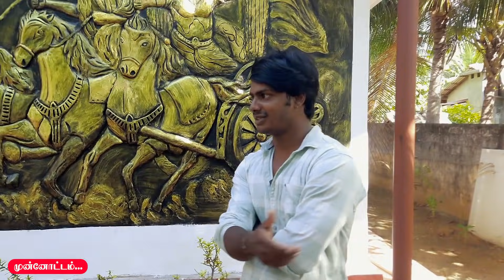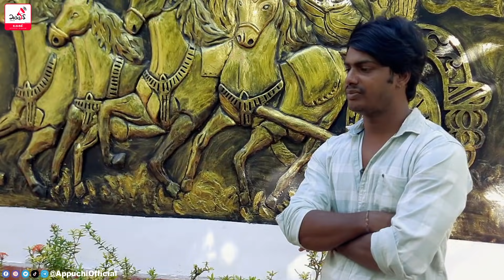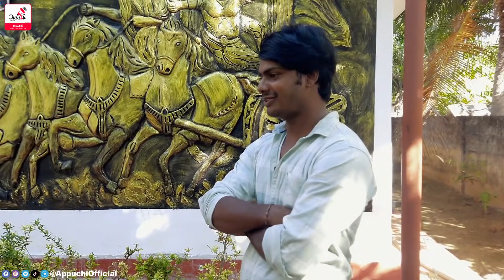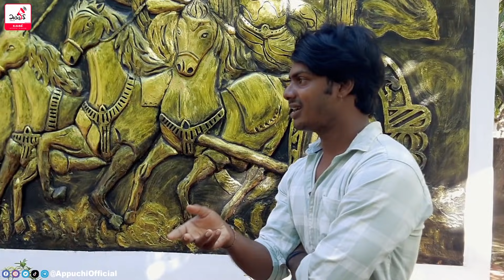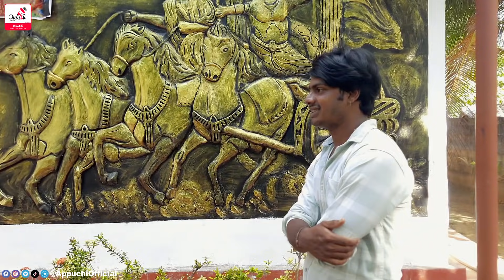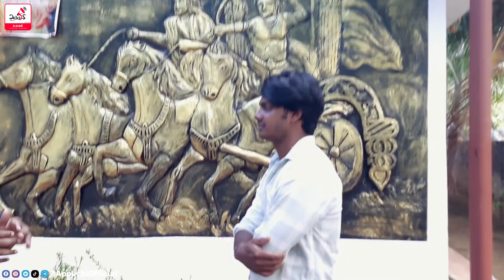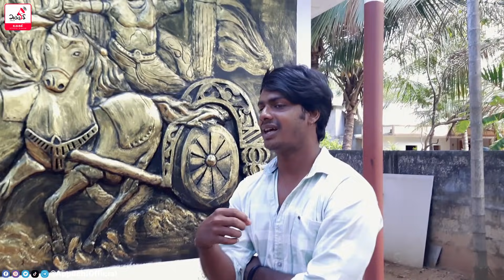திறமையால் சாதித்து வரும் பல்கலைக்கழக இளைஞன் 😱 | Talent | Pavaneesan